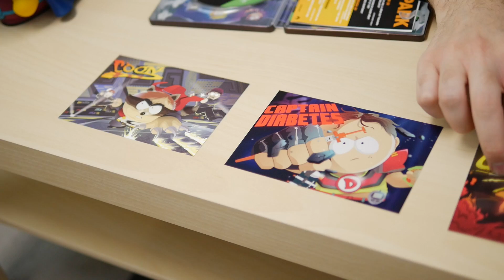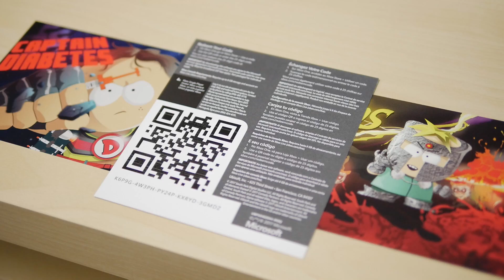SOUTH PARK A FENDA QUE ABUNDA FORÇA - UNBOXING DA EDIÇÃO DE COLECIONADOR!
Vídeo unboxing da edição de colecionador do jogo South Park A Fenda Que Abunda Força (South Park The Fractured But Whole).

Caixa Postal BRKsEDU:
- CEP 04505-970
- São Paulo - SP
- Brasil

Trilha Sonora por Ronald Jenkees